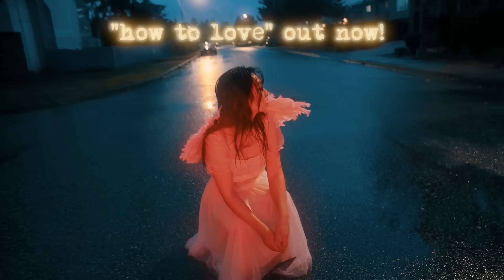Moving Into My New Apartment & Huge Delivery Day! (part 1)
my song "how to love" is out now!